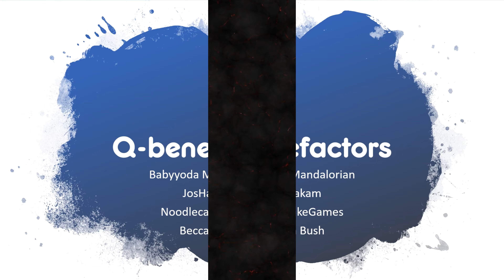Golf Blitz Viewer Submission Compilation, volume 38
every weekday from 1pm - 3pm PST for Golf Blitz action, sometimes followed by bonus content!